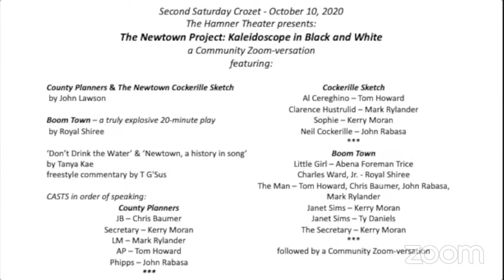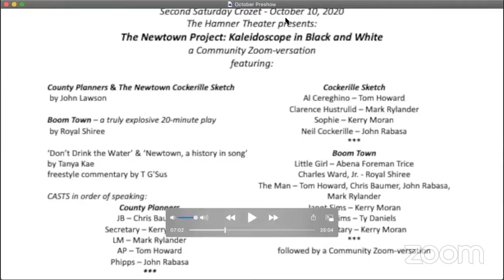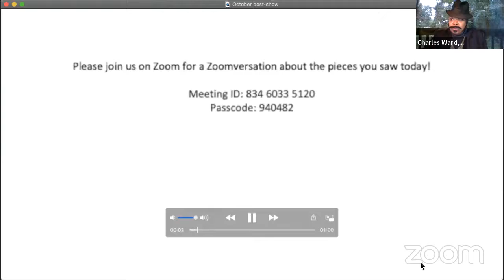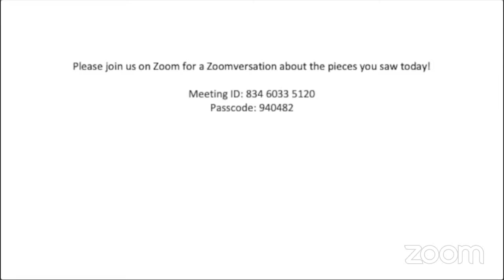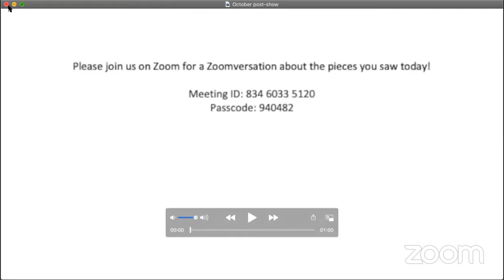BoomTown:Newtown October Community Conversation